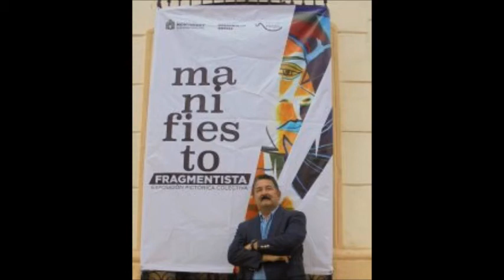MORÓN EN SU MUNDO obras del artista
Un recuento de las obras del pintor y petrograbador Jesús Morón Villarreal. año 2021